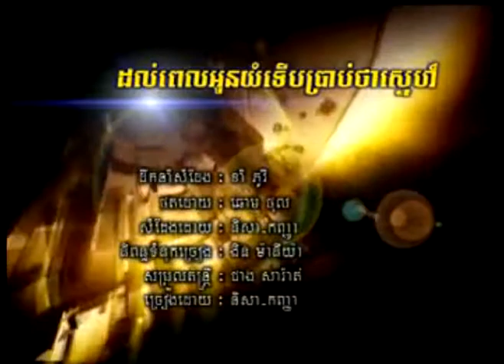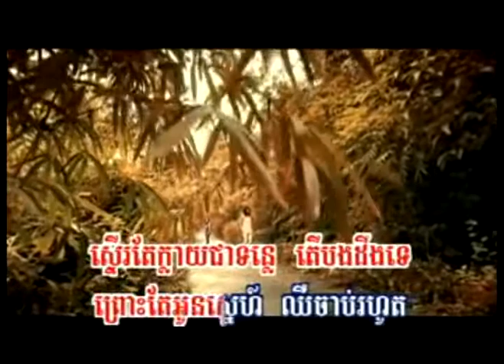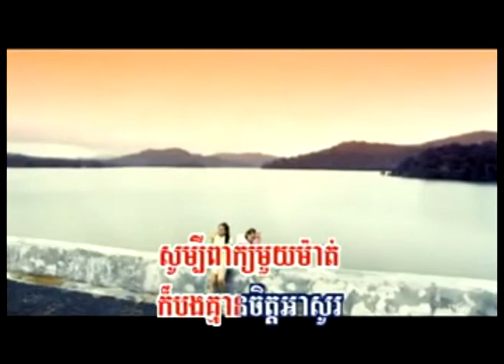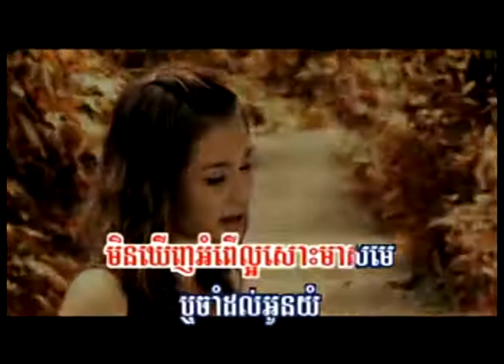RHM DVD VOL 114 Dol pel oun yom terb bong brab tha snaeh A